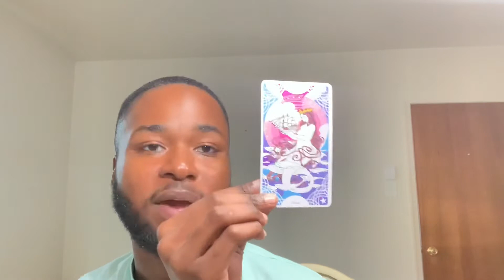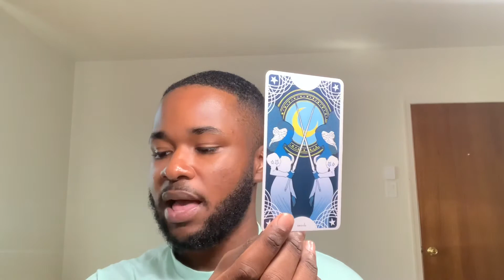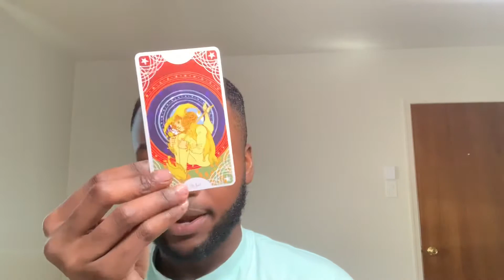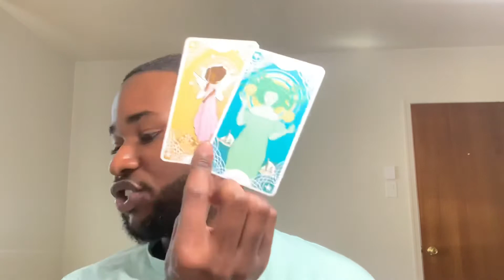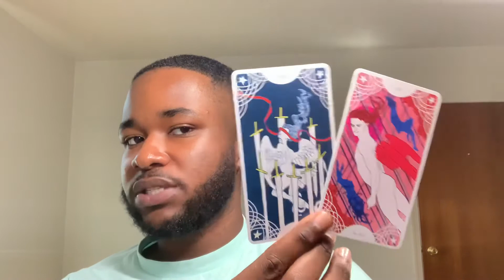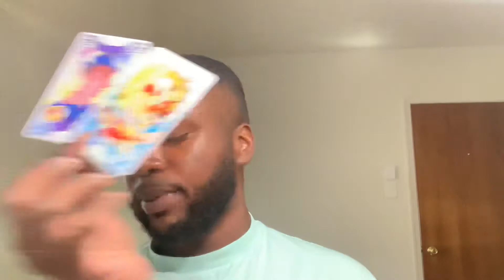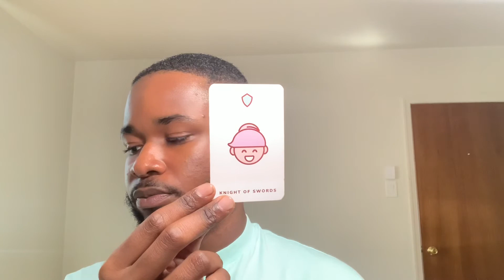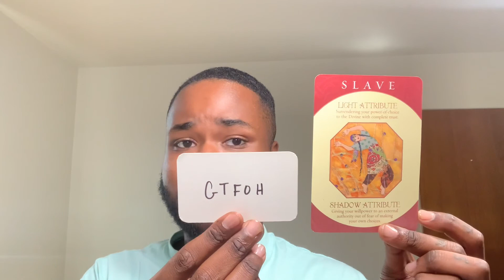♐️ Sagittarius - NEXT 24 | TRUST IN GOD💙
HEY 💛

Pricing | EST Delivery: 24 Hours

Video Recording Sent Via Email or Phone Number

$24.40 - Texting Buddy?

*You will receive a text back from me once payment is processed*

Step 2: see payment options below OR pay via website

*Readings will be delivered to your email or phone number once payment is processed*